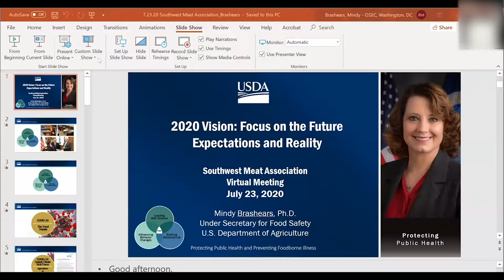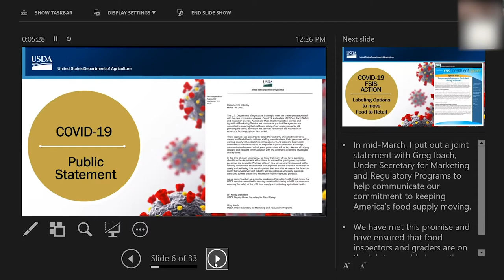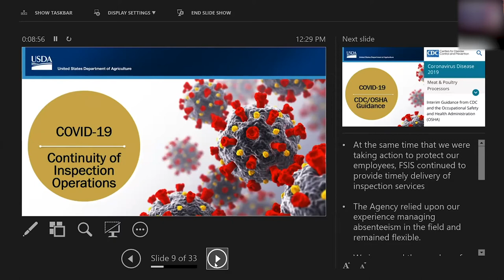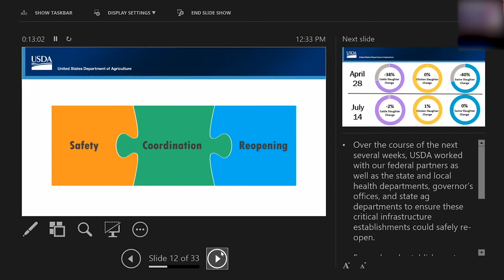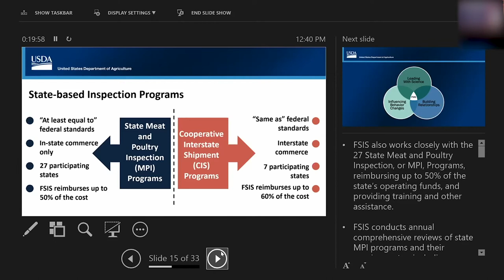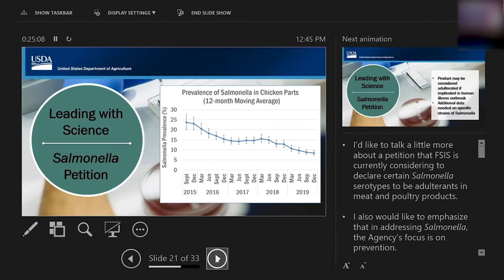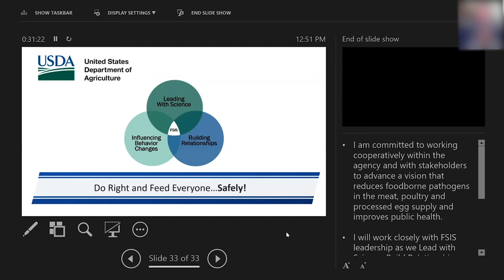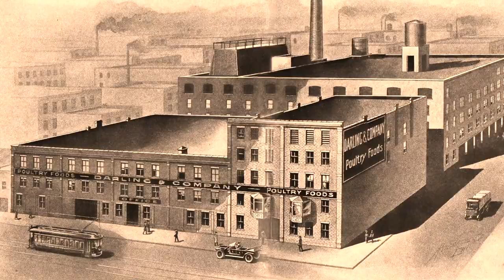Food Safety Challenges & Opportunities- Dr. Mindy Brashears, USDA Undersecretary for Food Safety